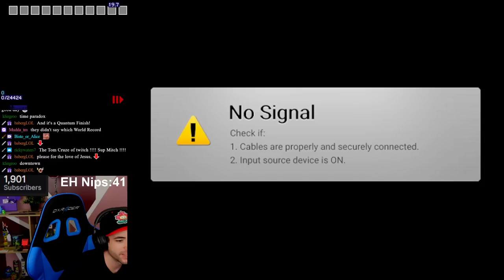Mario 3 *NEW WR* 50:25 EARLY HAMMER MANIPULATION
WOOOOOOOOOOOOOOOOOOoOoOoOoOoOoOoOoOoOoOooO